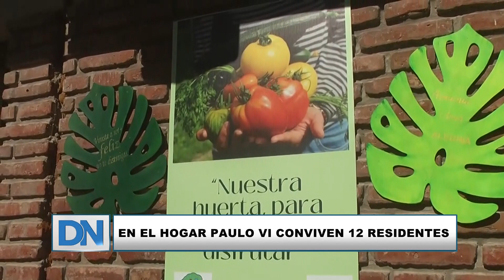En el hogar Paulo vi conviven 12 residentes